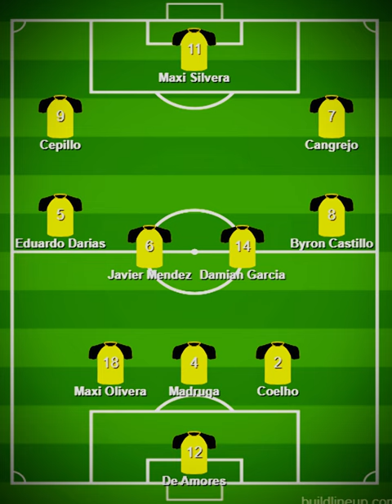Asi jugará Peñarol vs Nacional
Acá hablamos de Fútbol, principalmente Peñarol y Uruguay, si queres Suscribite y si no no, siempre hay shorts diarios con Noticias y Videos intento aunque sea 2 a la semana, un Saludo y Gracias por leer